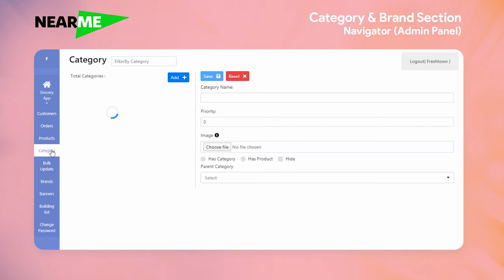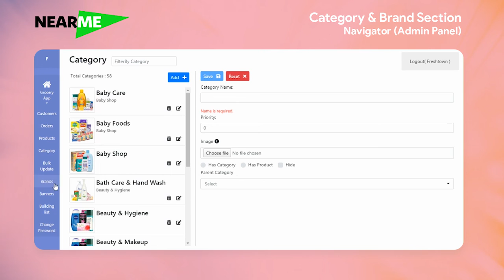Category & Brand Section - Malayalam - NearMe E-Commerce Application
This video explains about Managing a Category & Brand in the admin panel (Navigator)

1. How to Create a Category
2. How to set priority for category
3. What is Child & Parent Category
4. How to create a Brand